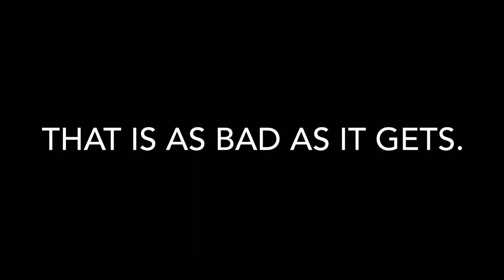Infinite Flight - Rough Landing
The Expert Pilot lands a Ryanair plane and lands it rough.